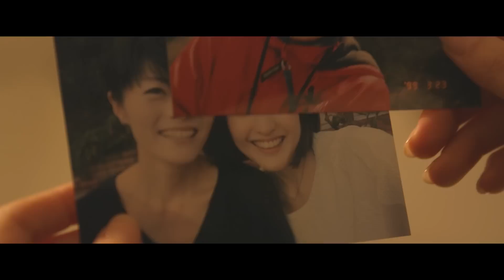なぜ？娘を殺害した加害者の死刑を止めようとする母／映画『HER MOTHER 娘を殺した死刑囚との対話』予告編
娘を殺害した加害者の死刑を止めようとする母。一体なぜ…『HER MOTHER 娘を殺した死刑囚との対話』。

南カリフォルニア大学を卒業した新進気鋭の佐藤慶紀監督が、10年程前、加害者の死刑を止めようとする被害者遺族がいることを知り、復讐心も湧いてくるであろう中、そのような決断をした 理由を深く考えたいと思い、制作した本作。

『娘を殺害した加害者の死刑を止めようとする母。一体なぜ…』

43歳のビジネスウーマン・晴美（西山諒）。 2年前に一人娘のみちよ（岩井七世）が嫁ぎ、現在は夫（西山由希宏）と二人で平凡に暮らしている。そんなある日、みちよが婿の孝司（荒川泰次郎）に殺されてしまう。孝司は死刑判決を受ける。当初は死刑判決を当然の事と考えていた晴美だが、ある時から孝司の死刑を止めようと考え始める。そこには、晴美しか知らないみちよのある秘密があった。

宗教と出合い、「犯人を許す」と言いながらも、死刑判決は当然のものと考える元夫と違い、死刑を止めることを考え始める被害者の母の心の動きを丁寧に描いた。
2017年9月9日公開